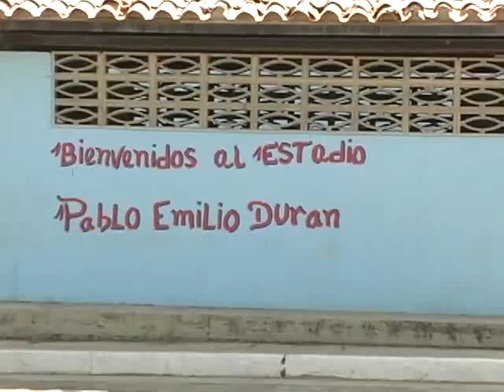INFORMATIVO COMUNAL: ESCUELA TITAN BEISBOL DEL GARABATAL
Barquisimeto, 13 de enero 2014

El academia Titan Beisból, funciona en el estadio Pablo Emilio Durán del Garabatal diariamente dedica a formar jóvenes de comunidades de bajo recursos de Barquisimeto y a nivel nacional con entrenamiento físico, valores y técnica avanzados de béisbol, alejando los muchacho de los vicios de la droga y la violencia y preparandolos para careras de béisbol profesional.